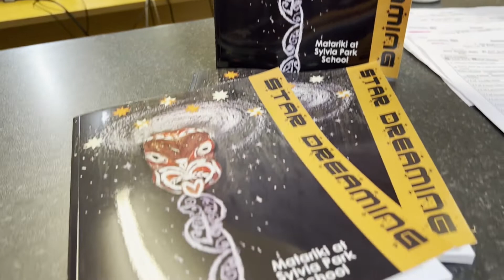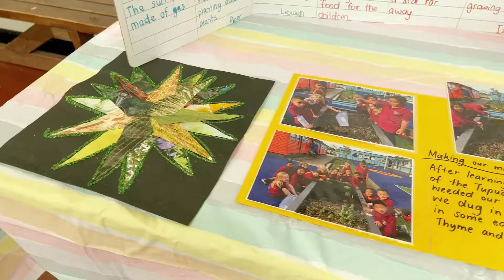Matariki - A time for new beginnings (Term 2 Inquiry)